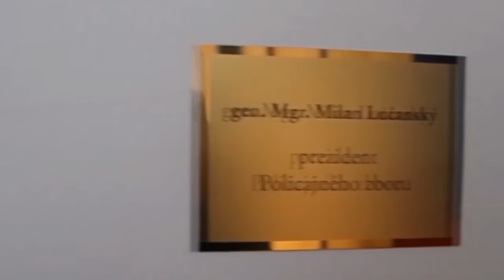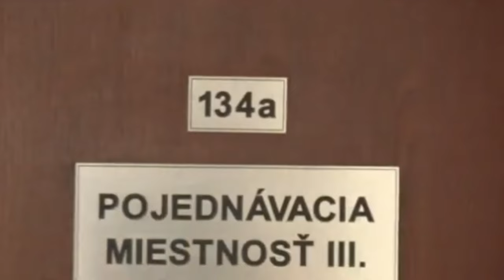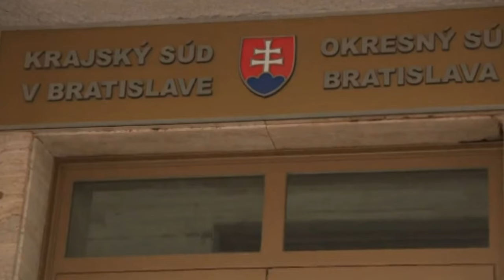Lučanský odmietol spoluprácu - Syn Lučanského - 3 Diel - vo väzbe dostal ponuku, ktorá sa neodmieta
Vyhlásenie: Názory autora sa nemusia zhodovať s názormi tvorcov videa na tomto kanále